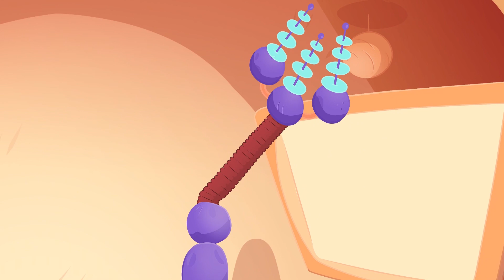Wishy Washy Washing Song | @Morphle | Kids Learning Videos | Nursery Rhymes | ABCs And 123s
Come and get all clean with the Wishy Washy Song!

00:00 Wishy Washy Washing Song
04:47 Mila the Baby
09:01 Morphle and Orphle Superheroes
13:12 Morphle Takes A Bath
17:20 Magic Valentine Pet
21:41 Orphle's Delivery
25:47 The Easter Egg Bandits